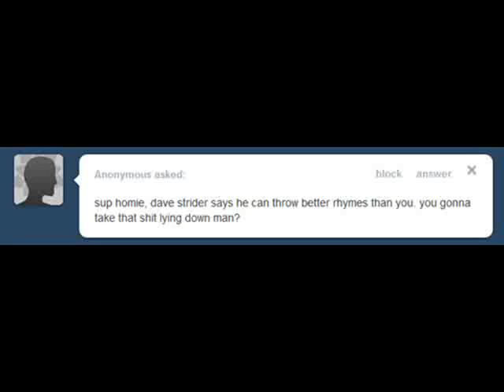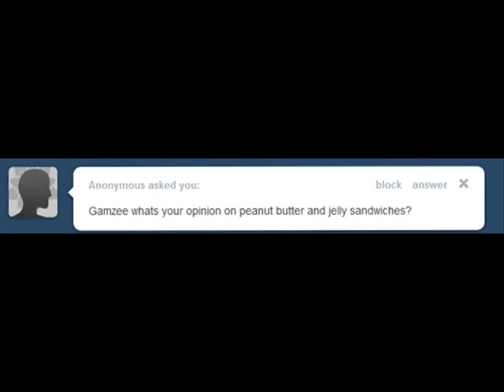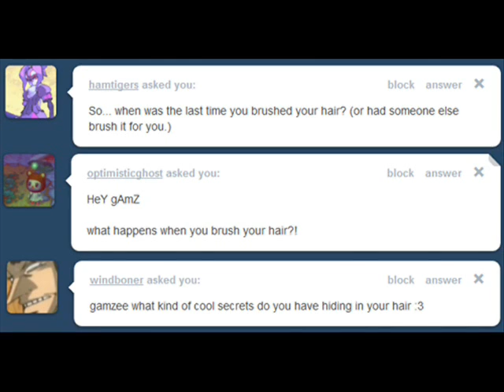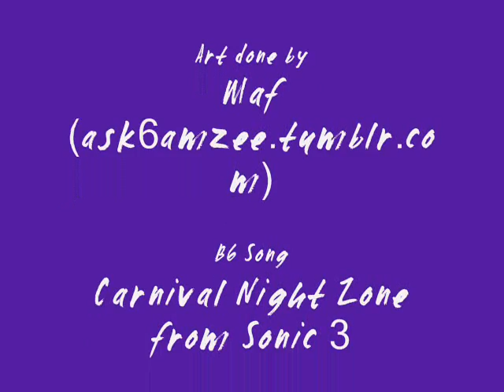Ask Gamzee! :o)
This is my personal go on making an 'Ask Gamzee' video. Amateur-ish, I know. XD

Music is Carnival Night Zone from Sonic 3